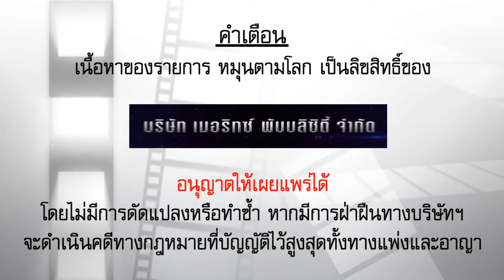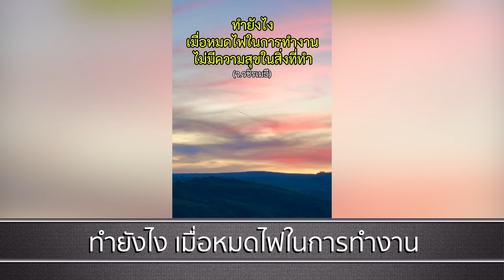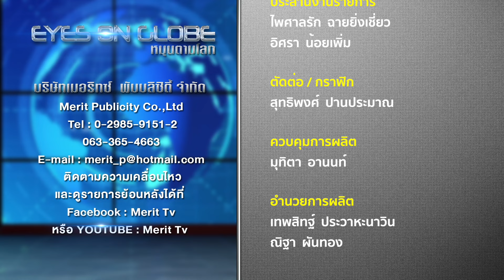หมุนตามโลก | ส่อง Model การพัฒนาของประเทศจีน | 05 04 67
สัมภาษณ์ รศ.ดร.สมชาย ภคภาสน์วิวัฒน์

ติดตามชมรายการ หมุนตามโลก
ได้ทุกวันศุกร์ เวลา 22.30 น. ทางช่อง5